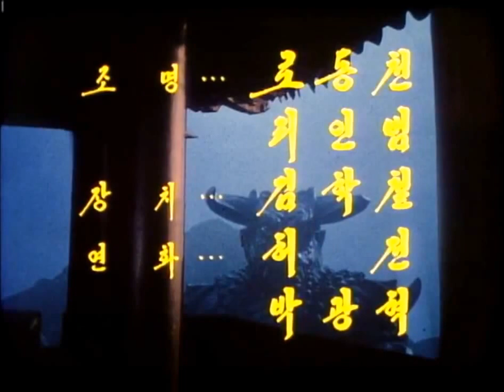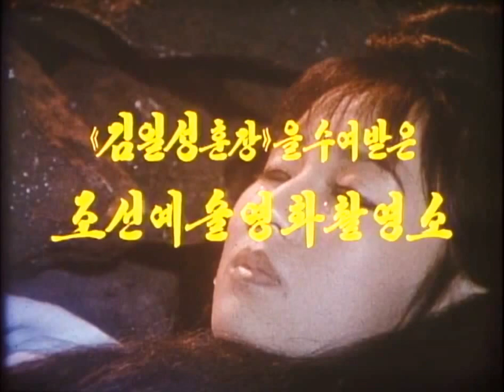Pulgasari (1985) w/Subtitles - Color / 95 mins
Pulgasari (Chosŏn'gŭl: 불가사리; RR: Bulgasari) is a 1985 North Korean fantasy-action monster film directed by Shin Sang-ok and Chong Gon Jo. The film starred Chang Son Hui and Pak Sung Ho and featured special effects by Duk Ho Kim, supervised by Teruyoshi Nakano. The film was loosely based on the legend of the Bulgasari.

In feudal Korea, the evil King becomes aware that there is a peasant rebellion being planned in the country. He steals all the iron farming tools and cooking pots from the people so that he may make weapons to fend off the peasant army. After he returns the property to the people, an old blacksmith is imprisoned and starved to death. His last creation is a tiny figurine of a monster- Pulgasari, a Godzilla-like creature that eats iron. The blood of his daughter brings the creature to life, and it fights with the poor, starving peasants to overthrow the corrupt monarchy.